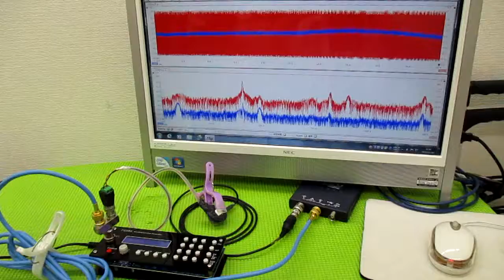メガヘルツの超音波発振制御プローブを利用した実験動画 ultrasonic-labo